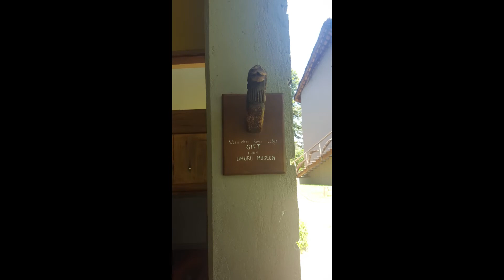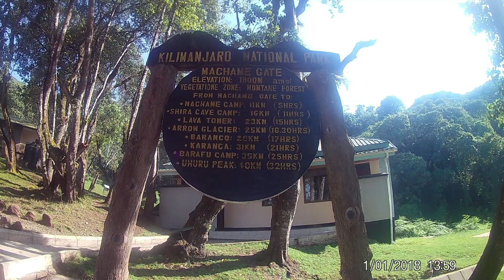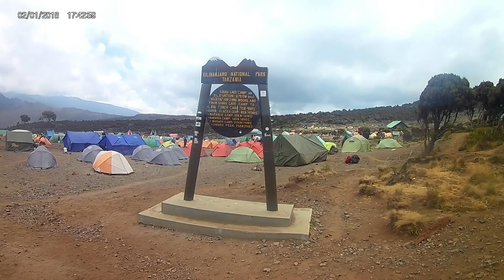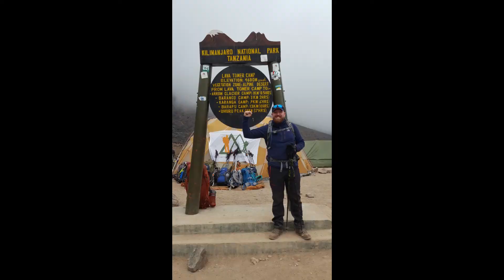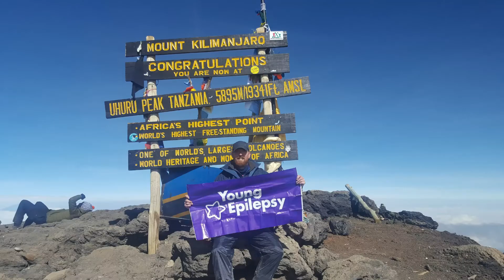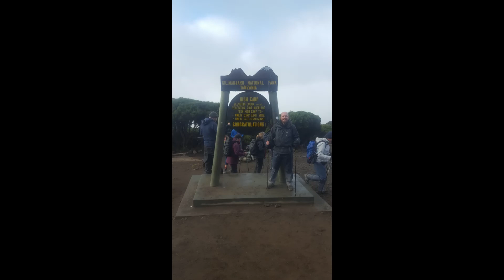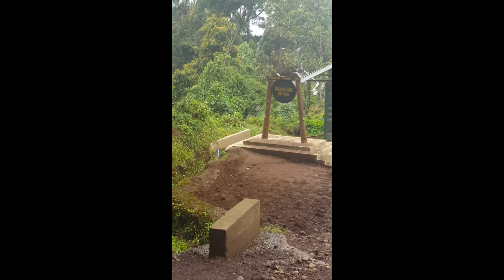Kilimanjaro 2019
My trek up Kilimanjaro for Young Epilepsy September 2019, Chris Nimmo